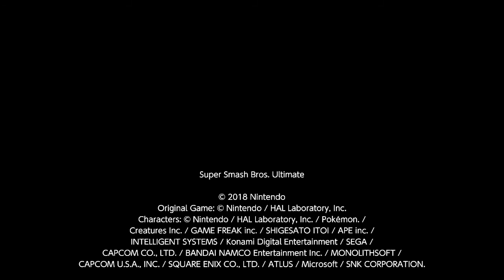King DDD commits sudoku